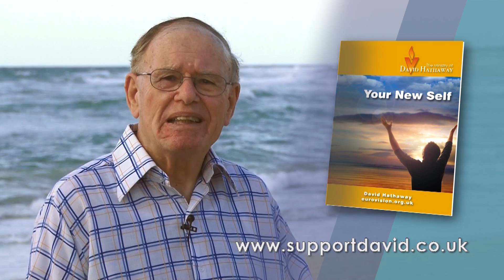The dynamic power of God. WebTV #150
As Christians we need the dynamic of the evidence of who God is. When God looked at those Jewish people standing by the Red Sea He said, "Right, now is the moment, I will show My power." He opened the sea, the Jews went across, then when the Egyptian army followed, in one moment God destroyed the power of the Egyptian Empire, the waves came crashing over them. The Red Sea  is a symbol of the blood of Christ, once you have crossed over, you cannot go back, there is a barrier which stops us going back and that also stops the enemy chasing after you. If you are in the Kingdom of God, if you are born again, you are a child of God, you belong to Him.